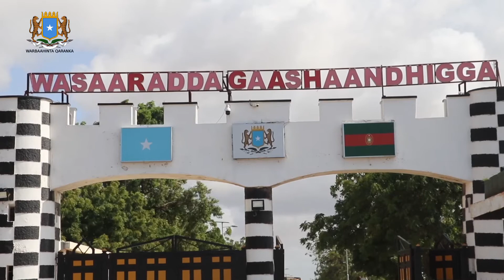Wasiirka Gaashaandhiga oo Muqdisho kula kulmay saraakiil ka socotay wasaaradda Gaashaandhiga Turkiga